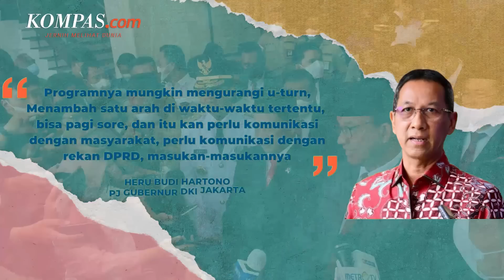Heru Tawarkan Ini Untuk Solusi Atasi Kemacetan Jakarta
Penjabat (Pj) Gubernur DKI Jakarta Heru Budi Hartono mengatakan Pemerintah Provinsi DKI berencana mengurangi u-turn atau putaran U untuk mengurangi macet di Ibu Kota.
Hal itu disampaikan Heru usai menghadiri rapat paripurna Dewan Perwakilan Rakyat Daerah (DPRD) DKI tentang pencabutan Peraturan Daerah (Perda) Nomor 1 Tahun 2014 tentang Rencana Detail Tata Ruang dan Peraturan Zonasi, Senin (17/10/2022).
Video Jurnalis: Nissi Elizabeth
Penulis Naskah: Anggie Puspariana
Narator: Anggie Puspariana
Video Editor: Ivan Khabibu Rochman
Produser: Yusuf Reza Permadi